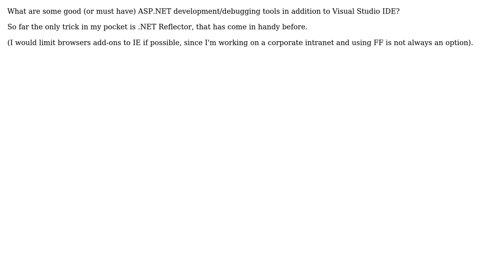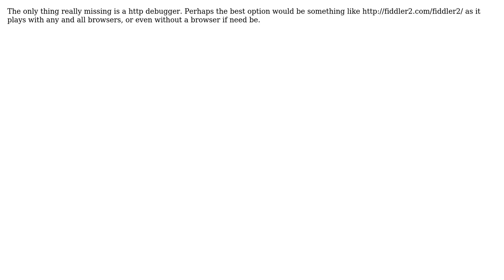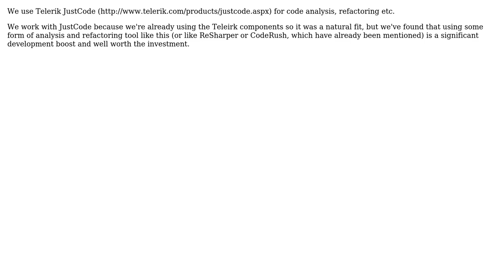Software Engineering: A good tool set for ASP.NET development (4 Solutions!!)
Software Engineering: A good tool set for ASP.NET development

With thanks & praise to God, and with thanks to the many people who have made this project possible! | Content (except music & images) licensed under CC BY-SA | Music | Images & others | With thanks to user Wyatt Barnett user Simon Forrest user m4tt1mus user Brandon user aggietech and the Stack Exchange Network Trademarks are property of their respective owners. You are responsible for your own actions.